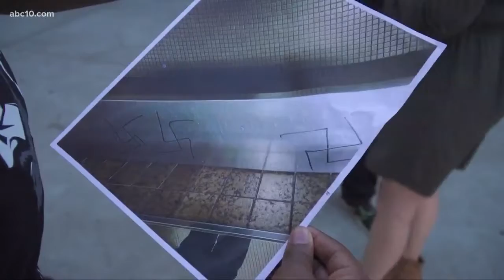Racist graffiti discovered on campus of Sacramento City College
Multiple swastikas and racist language were found on the campus of Sacramento City College.